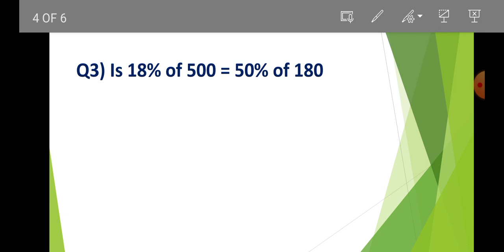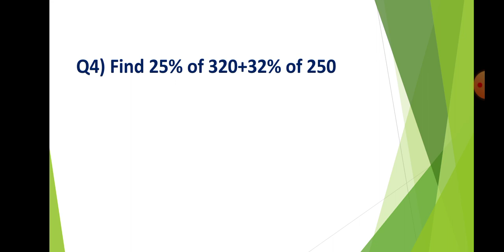Percentage Short Tricks/# Maths Shortcut